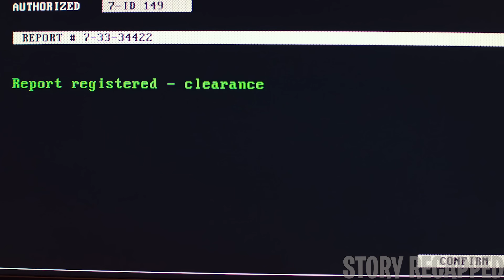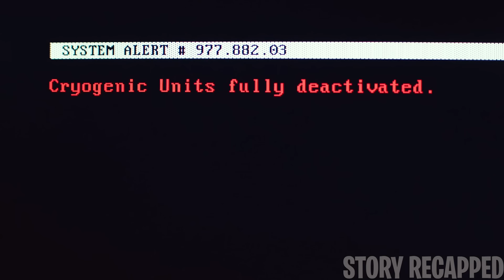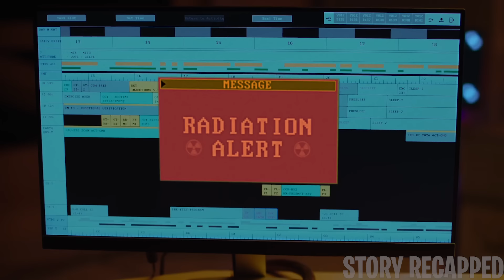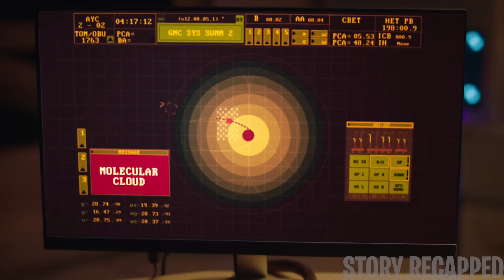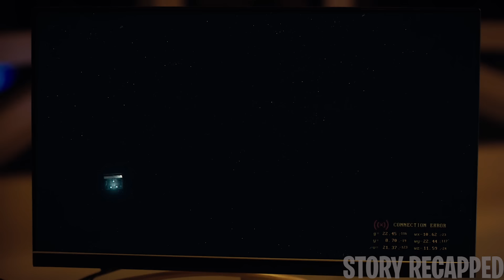Death Row Inmates Get Sent To Space To Re-Produce As A Experiment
Monte and his baby daughter are the last survivors of a damned and dangerous mission to the outer reaches of the solar system. They must now rely on each other to survive as they hurtle toward the oblivion of a black hole.